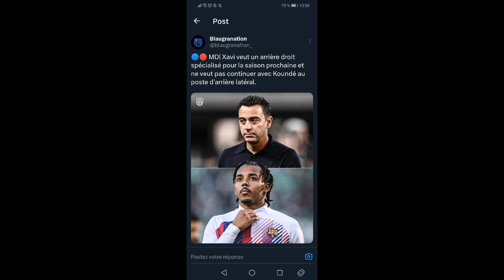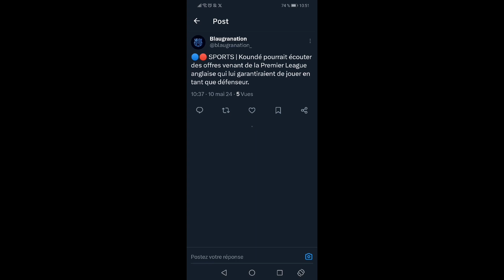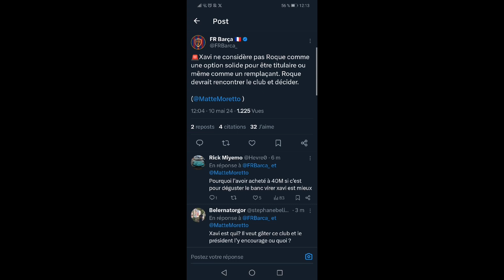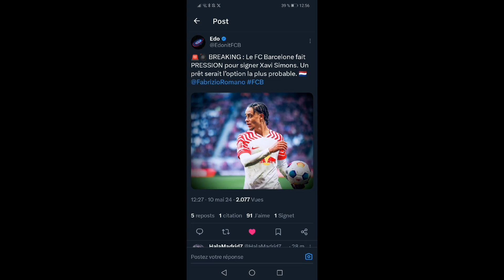10mai2024 actualité du Barcelone part 1 Xavi Simons, Vitor Roque et Kimmich